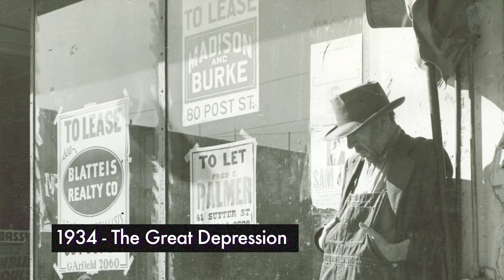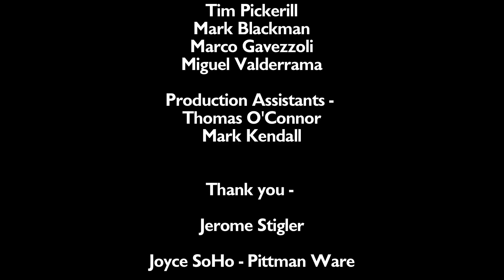Politics And The Dancing Body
"Jane Dudley" "Library of Congress" "great depression" propaganda "new dance group""Time Is Money"